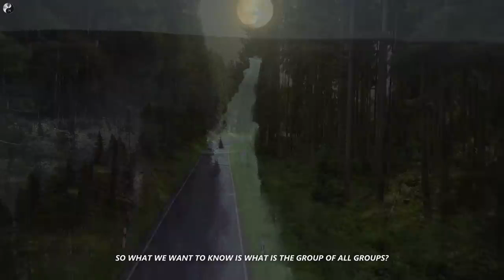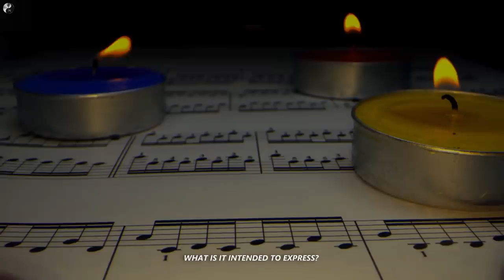Alan Watts - Meaning of Life